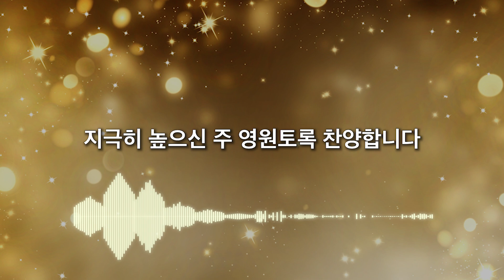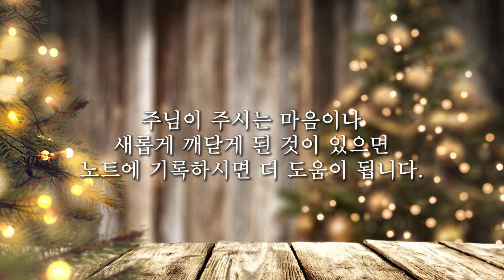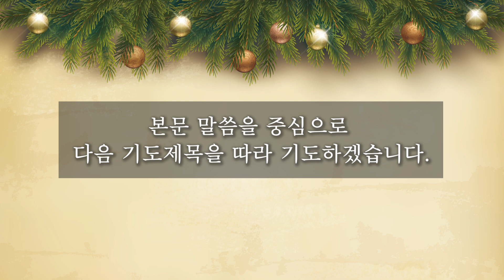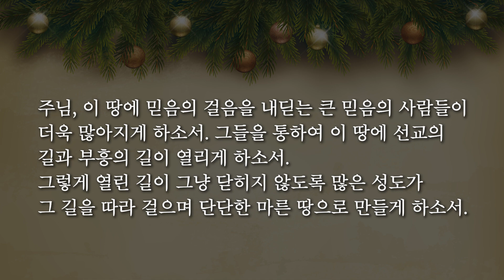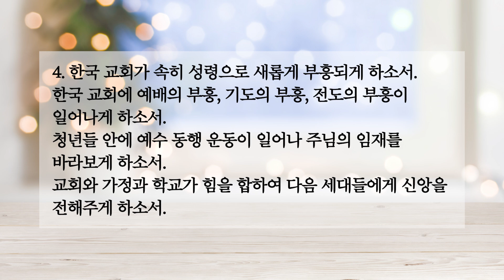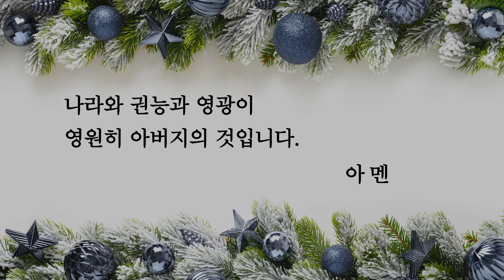[한시간기도] 11월 22일 화요일 | 여호수아 3장